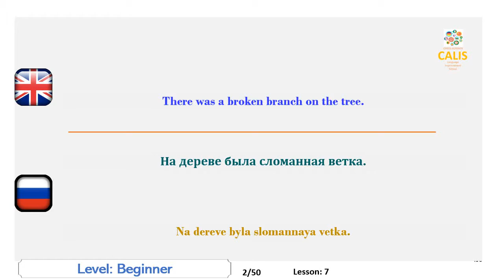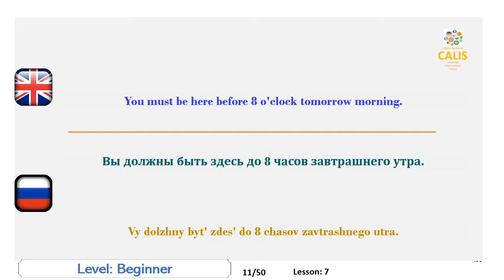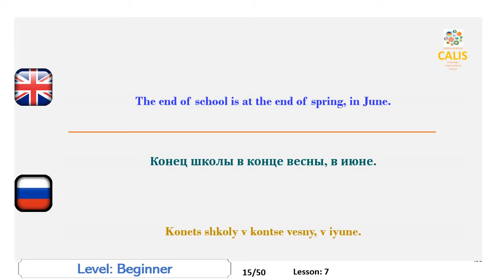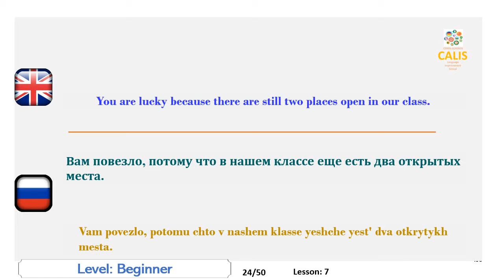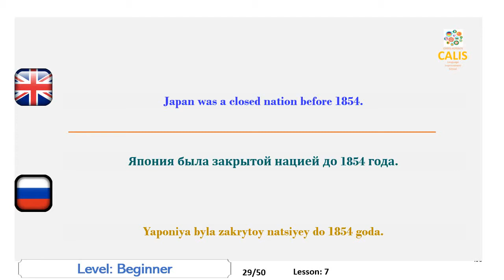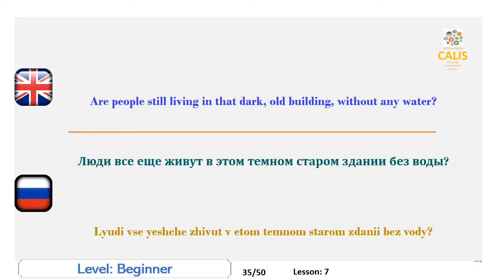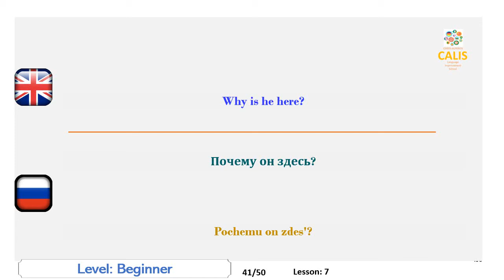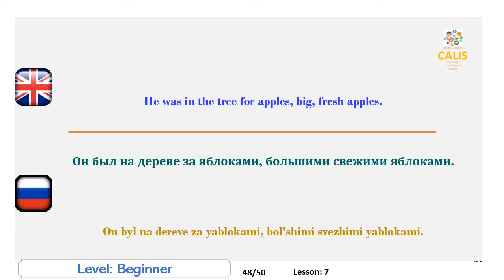7. Russian Beginner Level Speaking Lesson Practice Learning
Improve your Russian speaking skills by semantically translating sentences in your mother language to Russian and pronouncing them outloud afterwards.
Also helps TOEFL Speaking improvement
In this video, you will be asked to speak Russian  at beginner level.

Совершенствуйте свои русскоязычные навыки, семантически переводя предложения на вашем родном языке на русский и произнося их вслух после этого.
Каждый язык имеет свой собственный механизм генерации звука, который применяется носителями языка. На некоторых языках говорят из горла, некоторые из языка и губ. Как иностранец, так как вы не привыкли к этому механизму с раннего детства, вы начинаете чувствовать, что ваши говорящие мышцы устают, когда вы говорите. Эта проблема является одним из наиболее заметных препятствий, мешающих улучшению вашей речи.
Еще одним важным недостатком в улучшении ваших разговорных навыков является отсутствие возможности практиковать язык. Не так много из нас имеют шанс жить в чужой стране или даже получать уроки от репетиторов.
Возможно, вы также заметили, что у нас могут быть трудности в общении даже на нашем родном языке. Причина в том, что наш мозг иногда очень устал или занят, и у него возникают проблемы с выработкой идей, которые превращаются в слова в разговоре. Здесь проблема не в том, чтобы говорить, а в том, чтобы что-то говорить.
Наши видеоматериалы просто подготовлены для решения этих проблем. У вас будет много возможностей потренировать звуки целевого языка, и вам придется что-то говорить, как если бы вы разговаривали с местным человеком. И ваш мозг будет занят только тем, чтобы говорить, а не генерировать идеи.
Материал является своего рода спортивным снаряжением, которое помогает вам оставаться в форме в вашей разговорной деятельности. После нескольких часов практики вы будете чувствовать себя очень комфортно, и ваше владение очень свободно.
Надеюсь, вам понравятся видео и вы получите от них максимальную пользу.
Также помогает улучшение речи TOEFL
В этом видео вас попросят говорить по-русски на начальном уровне.

Improve Russian , Study Russian, Russian Lesson, Learn Russian,
Russian Speaking, Russian Listen,
speak Russian, Russian lessons, practice Russian,
Совершенствуйте русский язык, изучайте русский язык, урок русского языка, изучайте русский язык,
Русскоговорящий, русский слушай,
говорить по-русски, уроки русского языка, практиковать русский язык,
Lesson:7